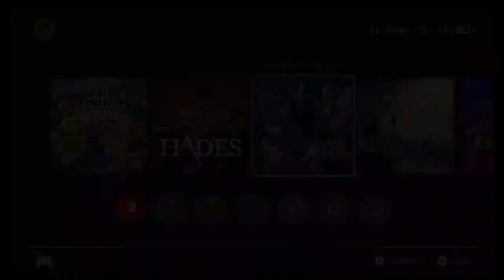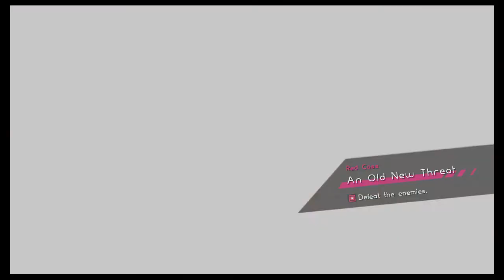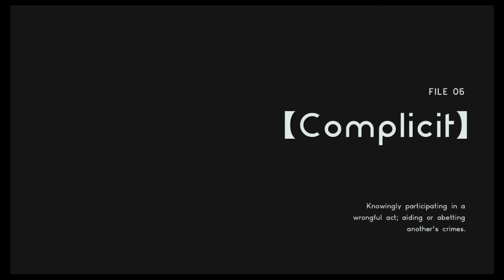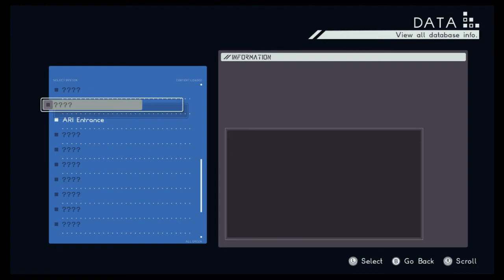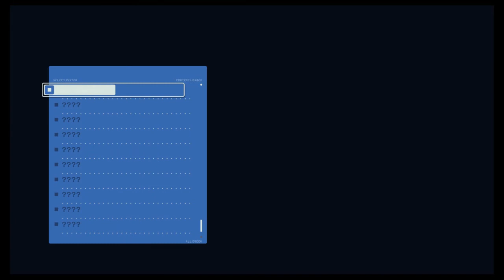[04-03-2021] LMAO Astral Chain (SPOILERS)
Drone dude returns. What I need to be doing is more Paper Mario...